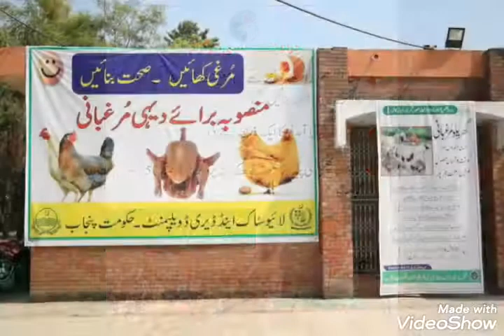Prime Minister Poultry Units Scheme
National Backyard poultry program under Prime Minister’s Agriculture Emergency Program inaugurated today at PRI Rawalpindi. Mr Jahangir Tareen, Sahibzada Muhammad Mahboob Sultan Federal Minister, Sardar Husnain Bahader Dreshak Minister L&DD Punjab, Public representatives, Federal secretary Hasim Popalzai, Nabeel Ahmad Awan Secretary L&DD Punjab, Senior Officers from federal & all provinces participated the occasion.